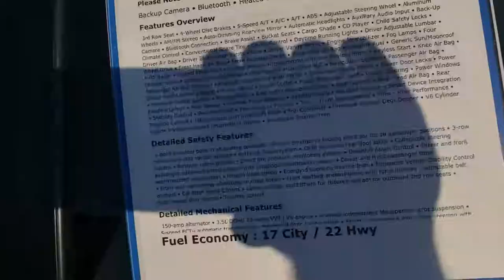Stephen McCauley Bill Estes Ford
2013 Toyota Highlander Limited 161K